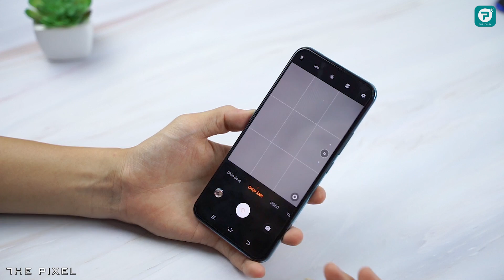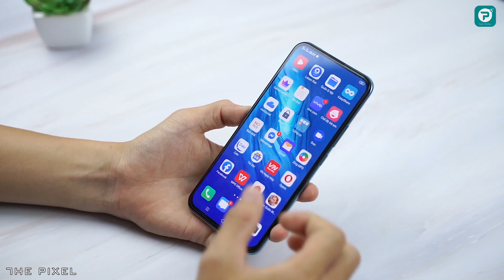Đánh giá Vivo V17 Pro: Khe cửa nào cho Vivo trong phân khúc?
Vivo V17 Pro sẽ là mẫu smartphone cao cấp nhất của nhà Vivo Việt Nam cuối năm 2019. So với các sản phẩm dòng V trước đây, Vivo V17 Pro có mức giá khá cao, (trước đó có V11). Vivo đã quyết định chơi lớn khi dám định giá V17 Pro mức giá cận cao cấp, nơi có sự xuất hiện của rất nhiều đối thủ mạnh khác đến từ Samsung, OPPO, Xiaomi hay Huawei. Dù có mức giá cao nhưng Vivo V17 Pro gần như vẫn chưa đáp ứng được mong chờ lớn của người dùng. Nhưng có lẽ các bạn Vifan sẽ không phải lo lắng vì Vivo V17 Pro chỉ có số lượng máy nhập khá hạn chế ở thị trường Việt Nam. Mời các bạn Theo dõi video “Đánh giá Vivo V17 Pro: Khe cửa nào cho Vivo trong phân khúc?”